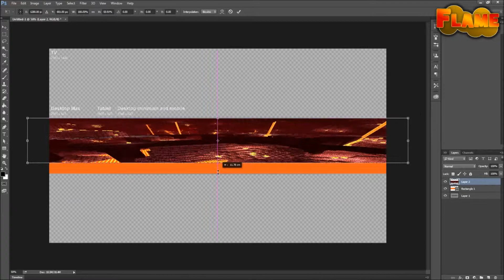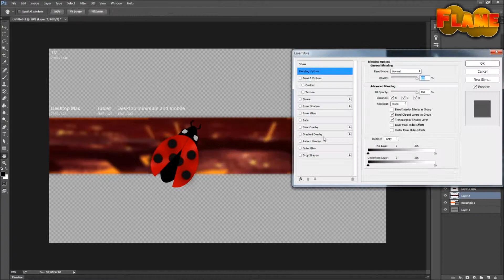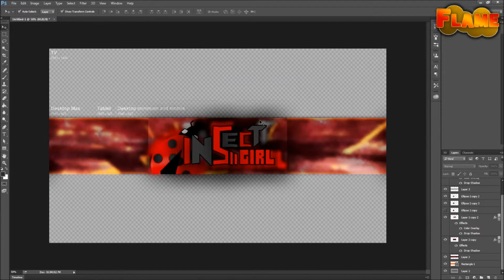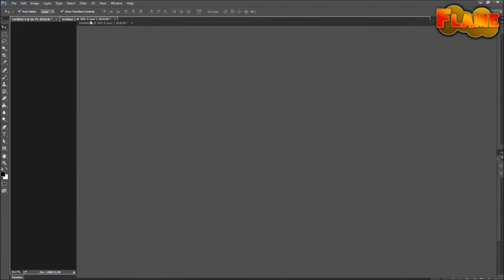15 GFX - InsectGirl's Banner & Logo - [3]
Welcome to more 15 GFX. Sorry there hasn't been one in a while, but here it is! Enjoy and be sure to leave a LIKE Rating!

►Do you want to have a server like me? Well you can get one at the awesome hosting: bisecthosting.com